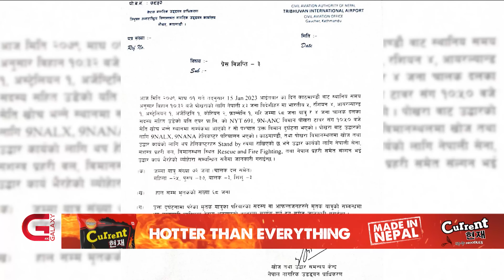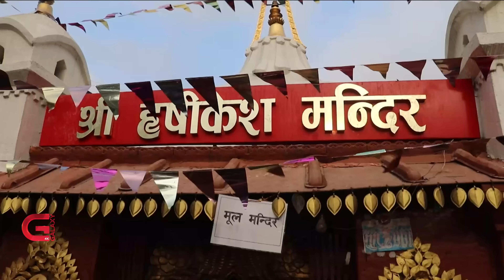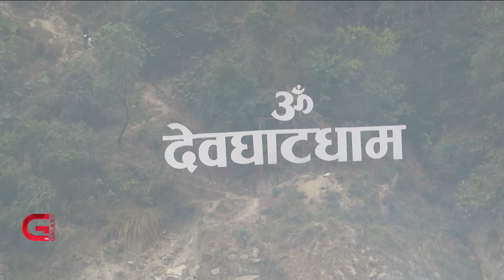Galaxy Province News | 01 Magh, 2079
• यति एयरलाइन्सको  जहाज दुर्घटनामा ६८ जनाको मृत्यु भएको पुष्टि,
• कर्णाली प्रदेशको सभामुखमा एमालेकी नन्दा गुरुङ निर्वाचित,
• माघे संक्रान्तिका अवसरमा बिभिन्न धार्मिक क्षेत्रमा मेला,
र,
• प्रधानमन्त्री कप महिला टी-ट्वान्टी प्रतियोगितामा एपीएफको लगातार दोस्रो जित,